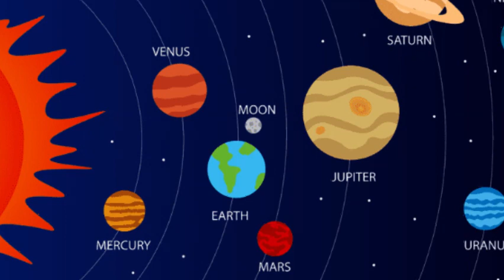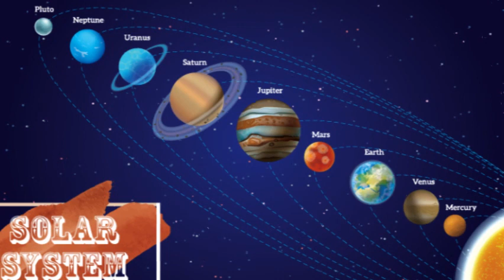The solar system is full of hidden secrets waiting to be discovered! 🌌✨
The solar system is full of hidden secrets waiting to be discovered! 🌌✨ Did you know that there is evidence of water on Mars? 🌍🔍 Scientists have found intriguing signs that suggest the presence of liquid water on the red planet, opening up possibilities for extraterrestrial life. 🚀👽 Another fascinating secret lies within Saturn's moon, Enceladus, which has geysers erupting from its icy surface, indicating the presence of an underground ocean. 🌊🪐 And let's not forget about the mysterious Kuiper Belt, a region beyond Neptune that is home to dwarf planets like Pluto and Eris. 🌌🪐✨ Exploring these hidden secrets of our solar system reminds us of the vastness and wonders of the universe. 🌟🚀
TheSolarSystem